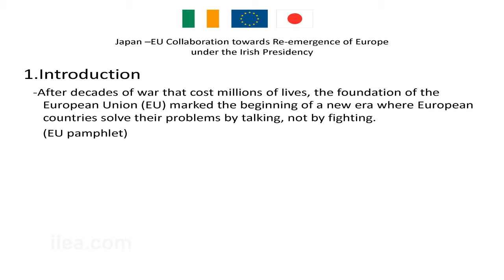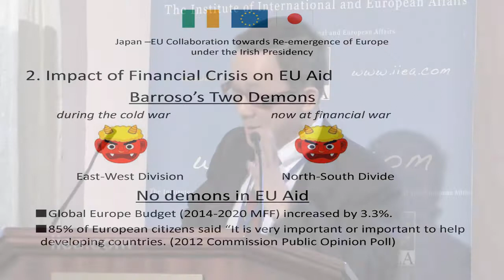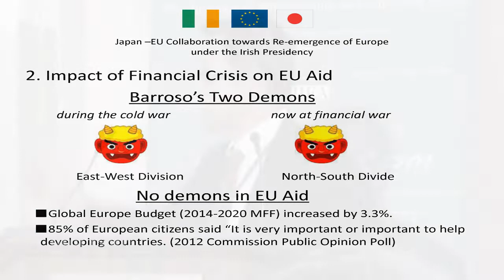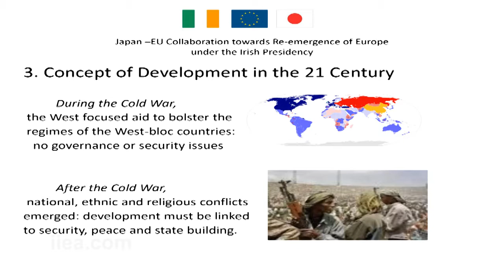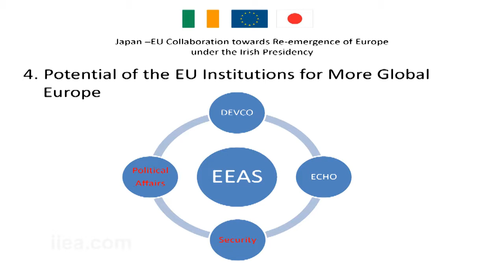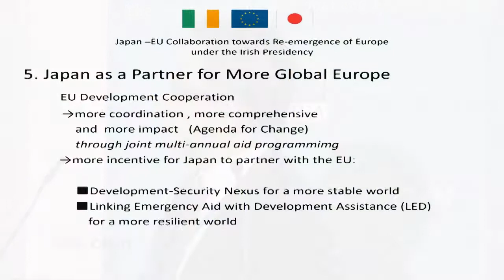Aiichiro Yamamoto on EU-Japan Relations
About the Speech:

This seminar on EU-Japan Relations featured expert speakers on two themes: trade and development assistance. The seminar was timely in the context of the agreement in November 2012 to commence talks between the EU and Japan on a Free Trade Agreement, and the on-going commitment from both parties to development assistance.

About the Speakers:

Ambassador Isticioaia-Budura, Managing-Director Asia-Pacific, European External Action Service;

Ms. Sayuri Ito, Senior Research fellow, NLI Research Institute;

Mr. Michael Gaffey, Assistant Secretary, Development Cooperation Division, Department of Foreign Affairs.